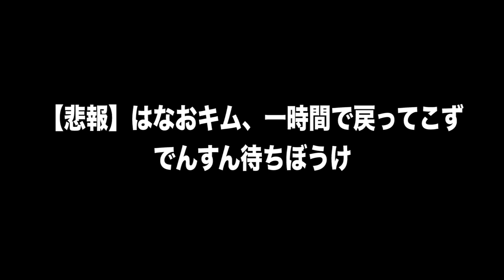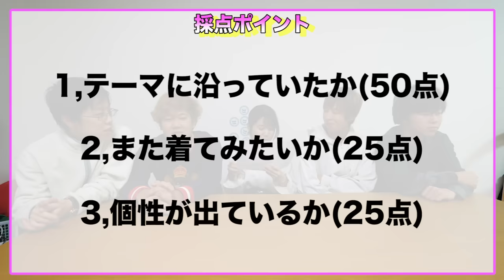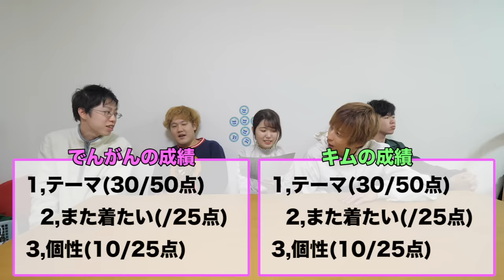【モテたい】女子ファッションを知らない理系男子が本気でのえりんをコーディネートした結果ｗｗｗ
編集：マコ